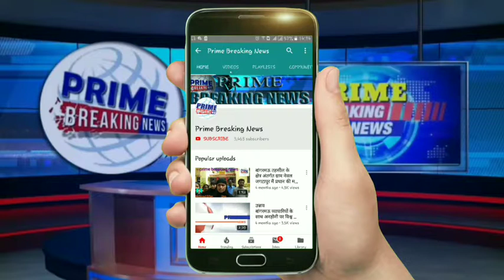बोगन क्रिकेट प्रतियोगिता का आगाज